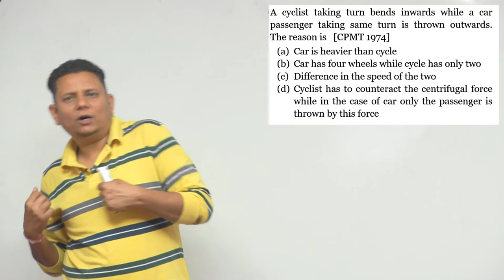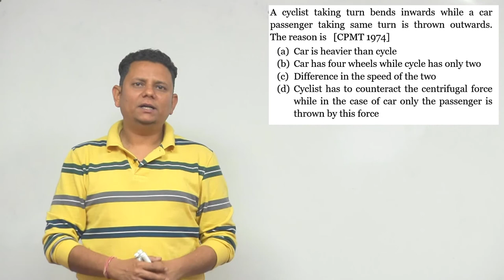A cyclist taking turn bends inwards while a car passenger taking same turn is thrown outwards. The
A cyclist taking turn bends inwards while a car passenger taking same turn is thrown outwards. The reason is